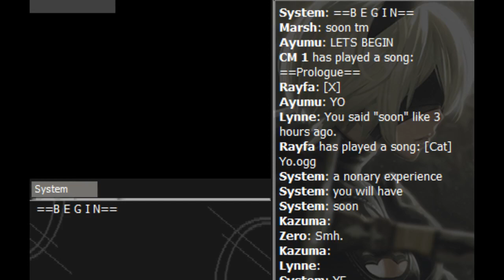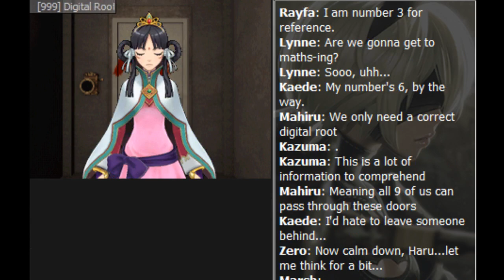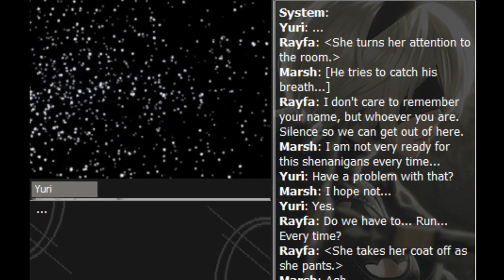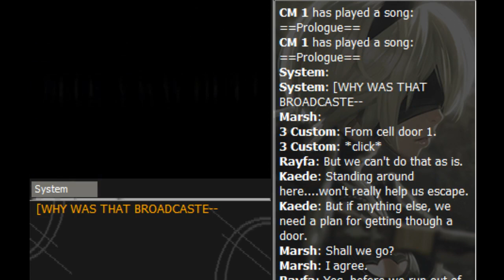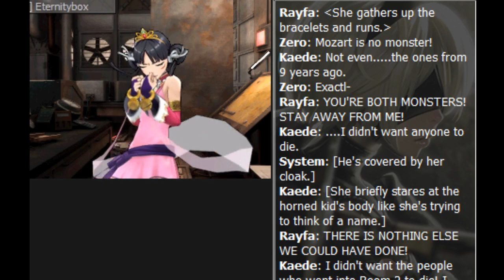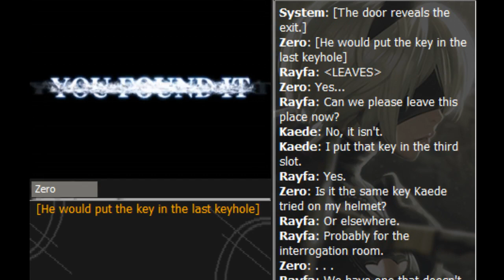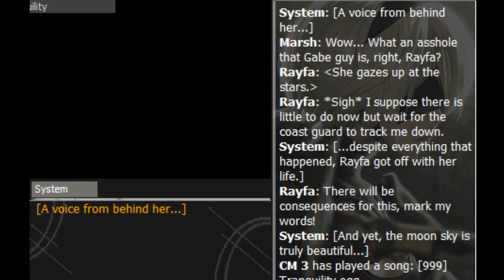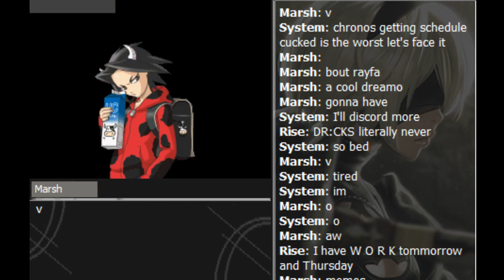Nonary Game: The Second Coming. John Marsh PoV + Aftergame Memes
9 people are stuck on a strange boat without knowing why. Interesting stuff happens.
MarshXRayfa is canon btw. Confirmed.